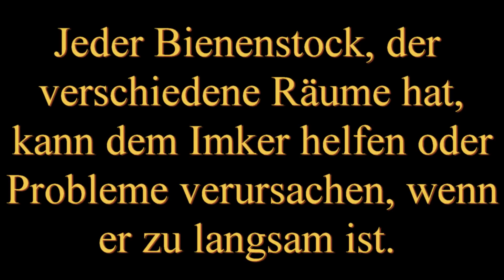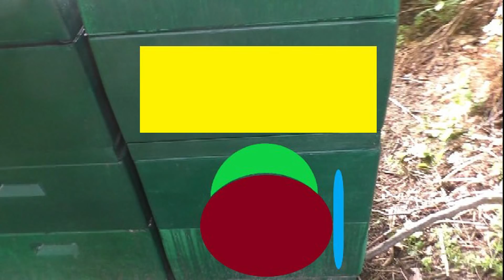Betriebsweisen Teil I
Für meine Jungimker :)